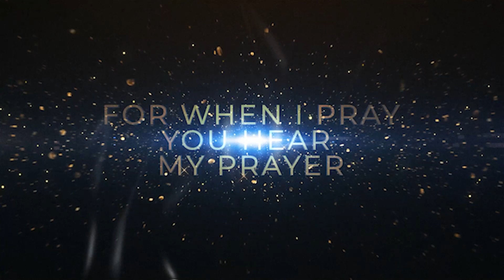LORD I THANK YOU APOSTLE NGANGA